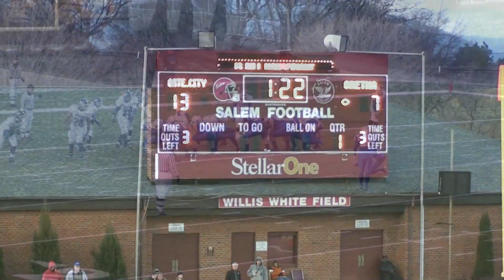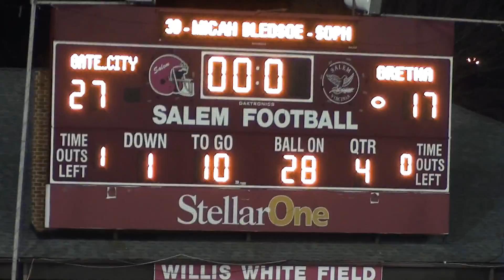(2010 State Championship) Gate City vs. Gretna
The Gate City Blue Devils (11-2) battle for redemption as they face off against the Gretna Hawks (12-1) in the VHSL Group A, Division 2 title game.  In 2007, both teams played one another for the title and Gretna emerged victorious 52-0 in a nasty shutout.  Will the Hawks once more decimate the Blue Devils, or will Gate City get revenge and even the score as well as secure their first state title since 2003?